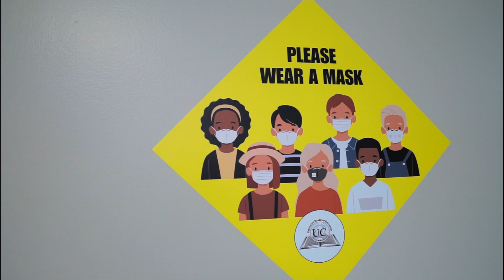Union City High School Virtual Tour